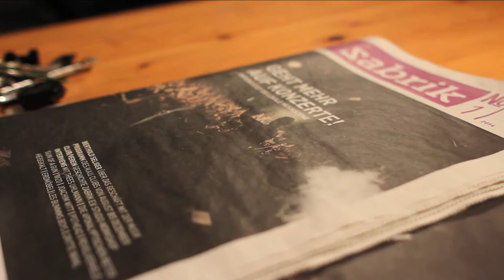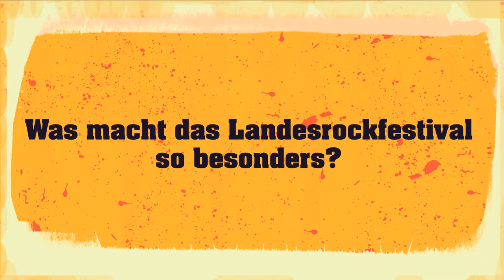Das Interview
Interview mit Thomas vom MAU-Club zum Thema Landesrockfestival und MAU-Club in der Musikszene des Landes MV.